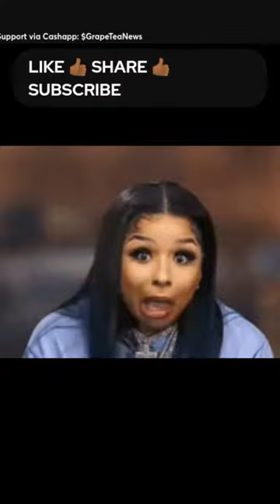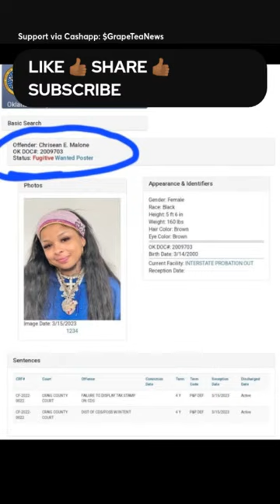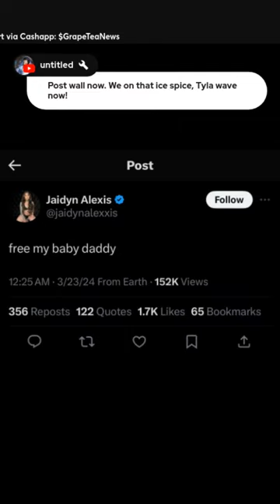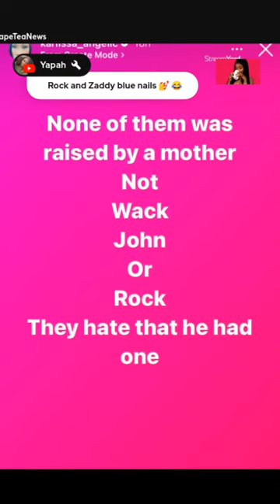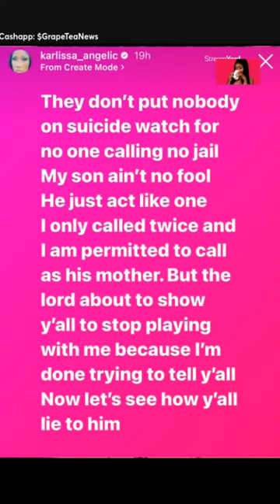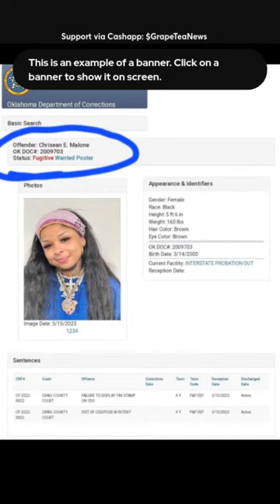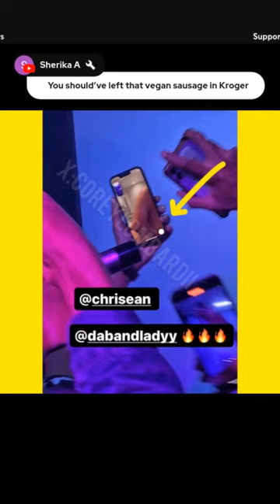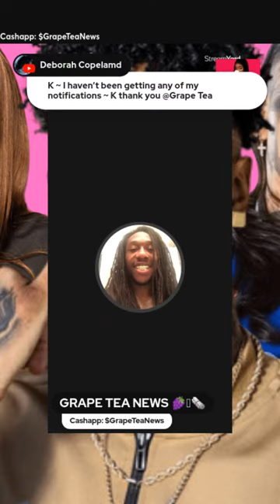Blueface FIGHT In Jail | Karlissa EXPOSE Blueface Dad | Chrisean Rock Cheating | Jaidyn Alexis Post